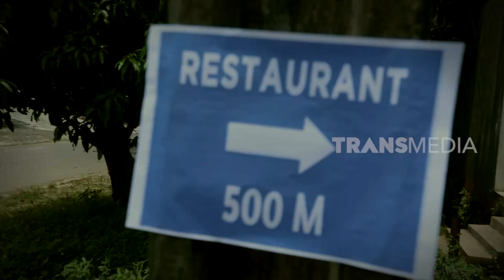Niat Iftar Malah Terlantar | TAKUT DOSA (01/04/23)